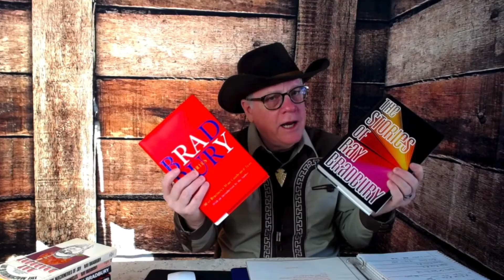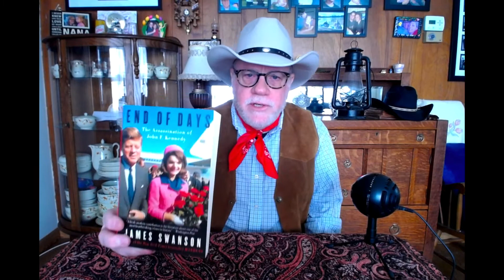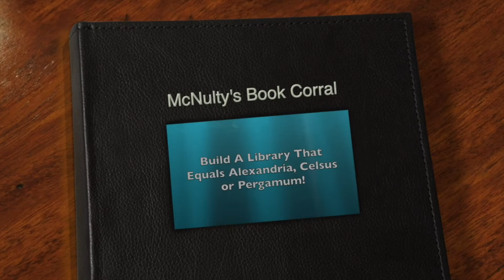End of Days by James Swanson!